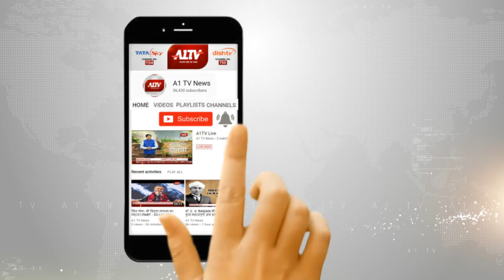आगरा : युवक को आशिकी करना पड़ा भारी